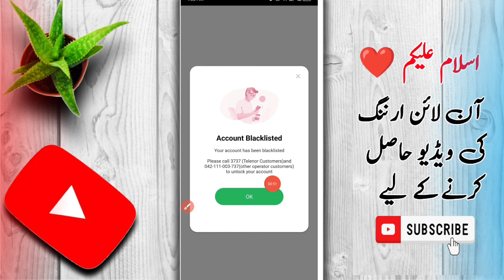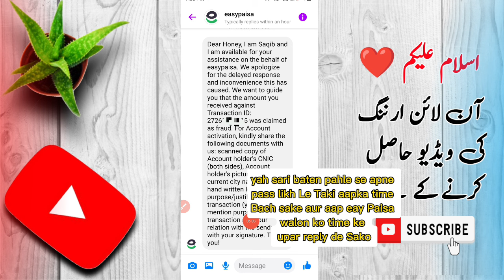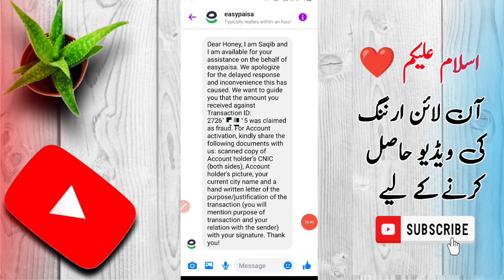Easypaisa Account Blacklisted | Active Easypaisa Block Account in 2024